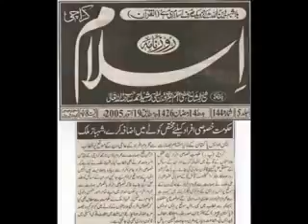Shahbaz Ali Malik, Government for Special People Allocated Quota will Increase (19-Oct-2005)